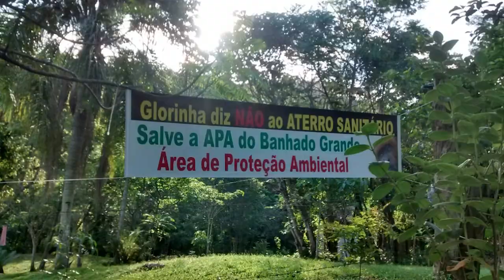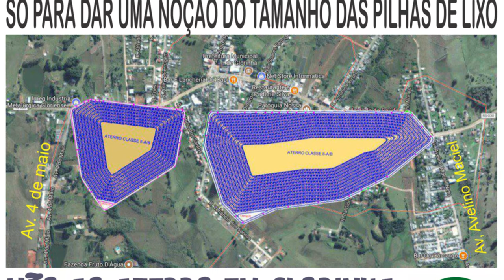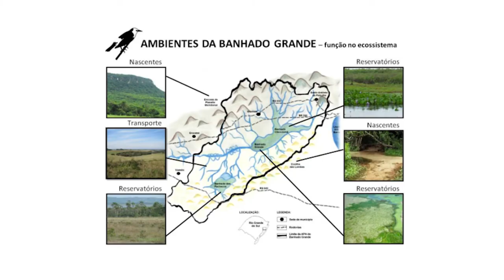A luta pela preservação da APA do Banhado Grande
Sinopse: Ambientalistas e moradores de Glorinha/RS lutam para impedir a instalação de um aterro sanitário numa Área de Proteção Ambiental (APA).
Reportagem: Tiago Rodrigues e Maurício Macedo
Imagens e edição: Tiago Rodrigues
APOIE